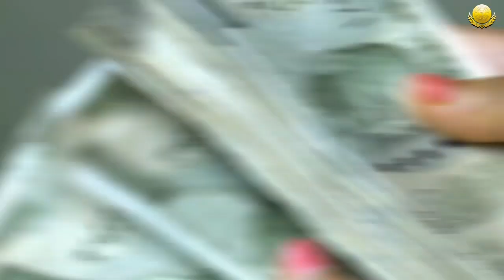Soyabean ka utpadan kaise badhaye / Soyabean ki achi paidawar ke liye kya karen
धन्यवाद